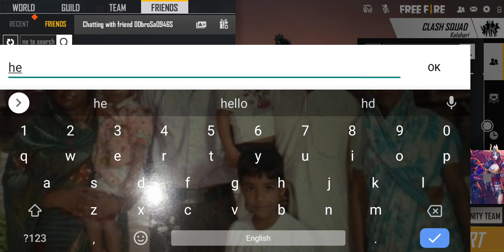Playing Free Fire in New update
Gameplay   Garena Free Fire  is an online  only action adventure battle royale game played in a third person perspecity.